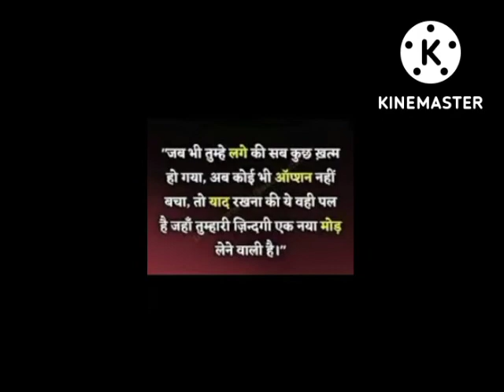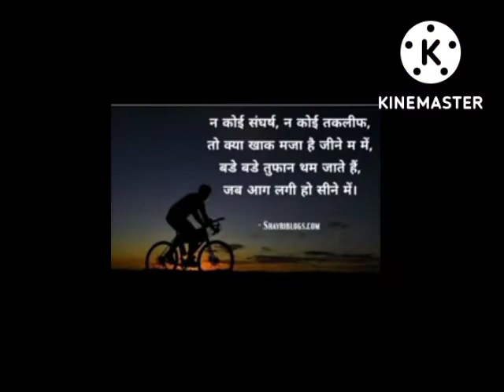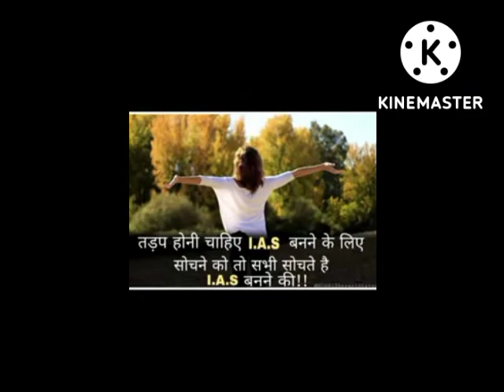🔴upsc motivational, 🚓🚓🚨🇮🇳 night study motivation video upsc topper ✍️🚨🇮🇳📘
motivational video ,
motivational song ias ,
 motivational videos for success in life ,
 motivational videos for ias ,
motivational songs ,
upsc motivational .
speech ,

upsc motivational video whatsapp status , ias motivational video latest ,
MOTIVATIONAL
 If She Blocks You From Her DM Clear
 UPSC And Become Her City's DM upsc
 song ,

UPSC STATUS ,
srushti jayant ,
LBSNAA STATUS ,
 4G Upsc status video ,
upsc motivation 2022 ias motivation 2022 Vo LTE .
upsc best motivational video song Upsc
 strategy Lbsnaa song Description
 motivational song ,
upsc song
 ias ,
ias song ,
ias motivational song ,
ias motivational thoughts ,
ips motivation ,
ips motivational song ,
ips son ,
joyes upsc motivation ,
ias babu ,
collector babu ,
awara hawa ka jhoka hu song ,

 motivational speech ,
study motivation ips motivation song video ias motivational song video upsc
 motivation song video ias song ips song , 0 B / s D 43 [ ] X